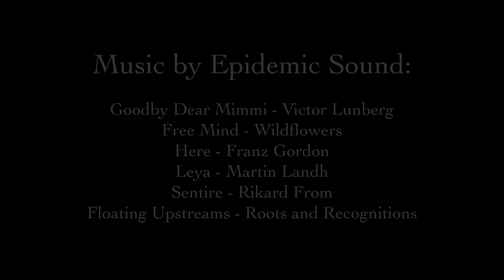My Grandad Reflects on 50 Years of Marriage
Goodby Dear Mimmi - Victor Lunberg
Free Mind - Wildflowers
Here - Franz Gordon
Leya - Martin Landh
Sentire - Rikard From
Floating Upstreams - Roots and Recognitions